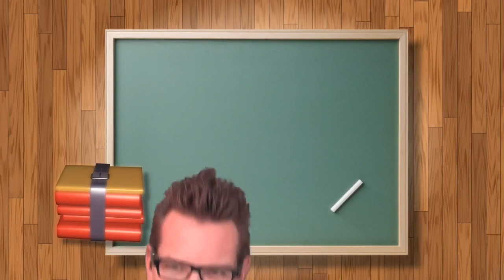US video 2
This video goes with lesson 2, chapter 2.